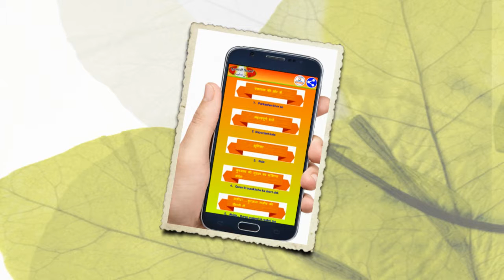Qurani Siksha कुरआनी शिक्षा / कुरआनी शिक्षा की सुरक्षा का संक्षिप्त वर्णन By Mohammad Iqbal Kelani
Download App Link:
कुरआनी शिक्षा की सुरक्षा का संक्षिप्त वर्णन By Mohammad Iqbal Kelani
Qurani Siksha (कुरआनी शिक्षा) Book ke main Topic Yeh Hain:
1. Parkashan ki or se प्रकाशक की ओर से
2.   Important bate महत्वपूर्ण बातें
3. Role भूमिका
4. Quran ki surakhcha ka short def. कुरआन की सुरक्षा का संक्षिप्त वर्णन
5. Akida… Quran majeed ki roshni me अक़ीदा. कुरआन मजीद की रौशनी में
6* Namaz ke arkaan  नमाज़ के अरकान
7* Akida tauheed   अक़ीदा तौहीद
8* Akida risalat  अक़ीदा रिसालत
9* Quran Majeed aur pahli autarit hone wali kitab कुरआन मजीद और पहली अवतरित होने वाली किताबें
10* Maut ke bad kia zindagi मौत के बाद ज़िंदगी
11. Bhale kaam.. Quran Majeed ki roshni me भले काम. कुरआन मजीद की रौशनी में
12* Arkane Islam अरकाने इस्लाम
13* Khandani viyavasta ख़ानदानी व्यवस्था
14* Sila rahmi सिला रहमी
15* Bahupatni vivah बहुपत्नी विवाह
16* Pardah पर्दा
17* Darhi दाढ़ी
18* Kisaas क़िसास
19* Sharee hudood शरयी हुदूद (सज़ाएं)
20* Allah ki rah zihad अल्लाह की राह में जिहाद
21* Bhalai ka huku dena aur borai se rokna भलाई का हुक्म देना और बुराई से रोकना
22. Bure kaam…Quran Majeed ki roshni me बुरे काम. कुरआन मजीद की रौशनी में
23*. Jhoot झूठ
24*. Gibat गीबत
25*. Rishwat रिश्वत
26*. Shood सूद
27*. Tasweer तस्वीर
28*. Jadoo जादू
29*. Sangeet संगीत
30*. Sharab शराब
31*. Zoova जुवा
32*. Jena ज़िना (व्यभिचार)
33*. Samlangikta समलैंगिगता
34*. Aatm Hatya आत्म हत्या
35* .Qatal क़त्ल
36*. Yahoodiyo यहूदियों व ईसाइयों से दोस्ती
37*. Nabi Akram Sallal.  Ka upwas नबी अकरम सल्ल० का उपहास
38*. Deen se fir jana दीन से फिर जाना
39. Adhikaar… Quran Majeed ki roshni me अधिकार. कुरआन मजीद की रौशनी में
40*. Bandoo ke adhikaar बन्दों के अधिकार
41*. Maa Baap ke adhikaar मां बाप के अधिकार
42*. Aulaad ke adhikaar औलाद के अधिकार
43*. Bhurn ke adhikaar भ्रूण के अधिकार
44*. Aurtuo ke adhikaar औरतों के अधिकार
45*. Rishtedaro ke adhikar रिश्तेदारों के अधिकार
46*. Rights to neighbors
 पड़ौसियों के अधिकार
47*. Rights of friends दोस्तों के अधिकार
48*. Mehmano ke adhikaar मेहमानों के अधिकार
49*. Yateemo ke adhikaar यतीमों के अधिकार
50*. Miskeeno ke adhikaar मिस्कीनों के अधिकार
51*. Sawaliyon ke adhikaar सवालियों के अधिकार
52*. Musafiro ke adhikaar मुसाफ़िरों के अधिकार
53*. Gulamo ke adhikaar गुलामों के अधिकार
54*. Sathiyon ke adhikaar साथियों के अधिकार
55*. Mayyat ke adhikaar मय्यित के अधिकार
56*. Qaidiyon ke adhikaar कैदियों के अधिकार
57*. Gair  Muslimo ke adhikaar गैर मुस्लिमों के अधिकार